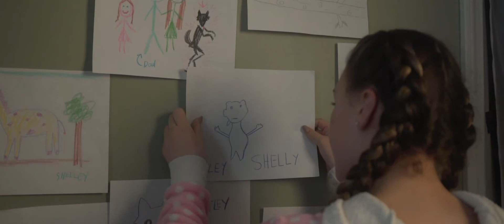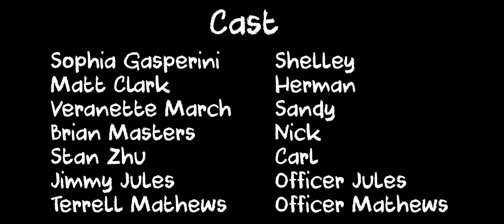The Girl Who Cried Wolf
Final Narrative Drama project. Spring 2019